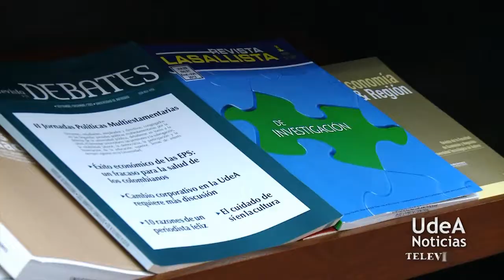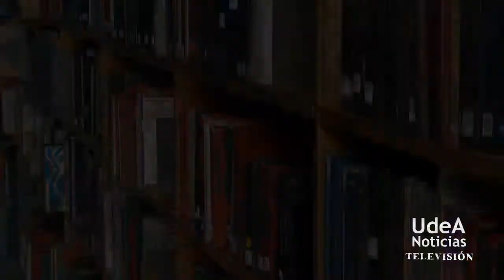U de A - G8, información y pensamiento crítico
Analizar la transformación en la recepción y circulación de la información será la próxima labor del G8, un grupo integrado por ocho sistemas de bibliotecas de diferentes universidades de Medellín.
El simposio se desarrollará entre el 20 y el 22 de marzo en la Universidad Pontificia Bolivariana y se centrará en reflexionar sobre el papel de la información en el siglo XXI.